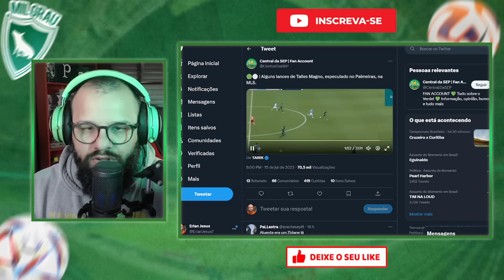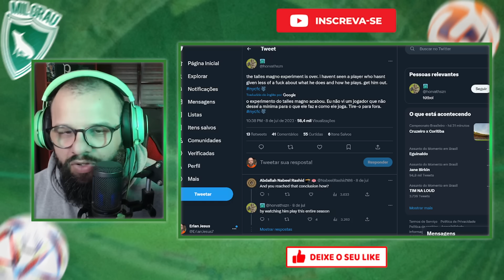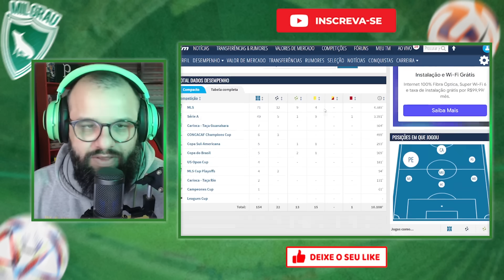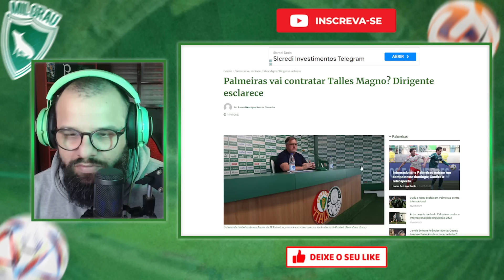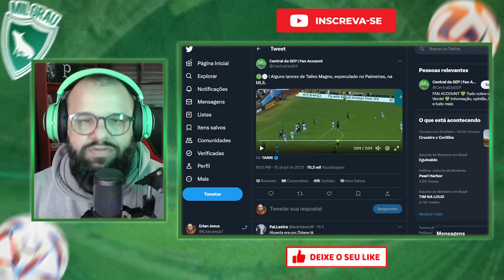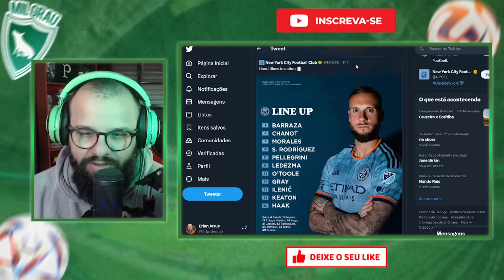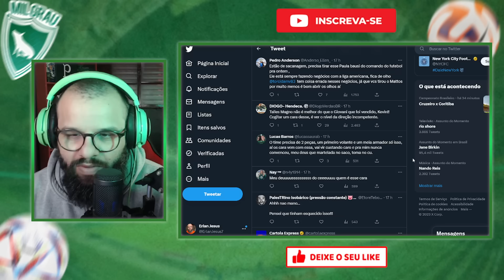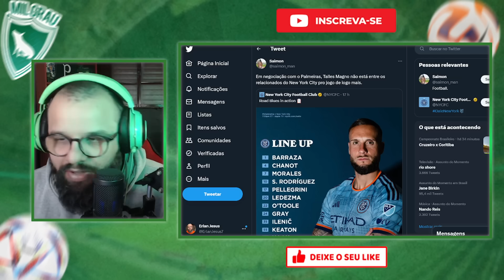O PALMEIRAS ENLOUQUECEU? OLHA O REFORÇO QUE ESTÁ SENDO ESPECULADO NO VERDÃO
Na última quinta-feira (13), houve muitos rumores na internet referindo a uma possível negociação do Palmeiras para contratar Talles Magno. O Verdão não contratou na janela e o rumor teve grande repercussão.

NEM VIAJARAM! PALMEIRAS TEM DESFALQUES IMPORTANTES CONFIRMADOS PARA ENFENTAR O INTER